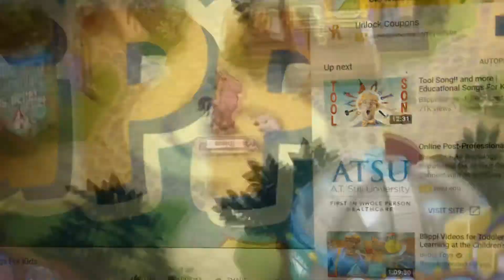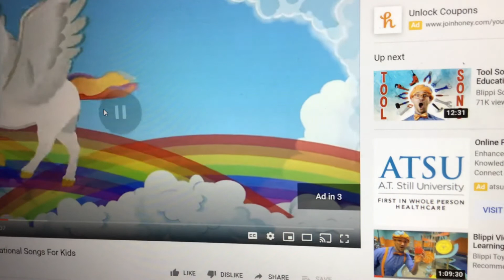I’m Back Plus AJCMV Unicorn Song